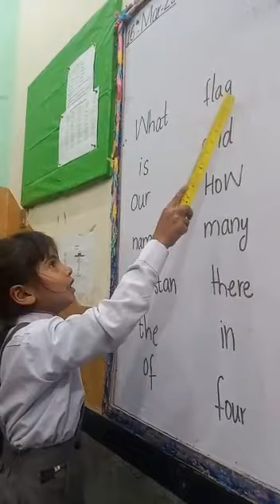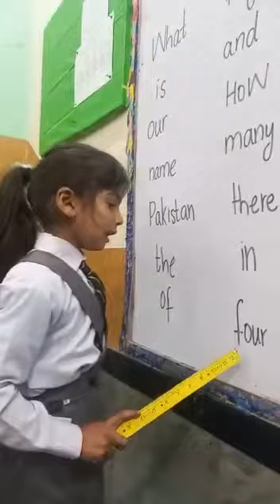The smart bagless school 57